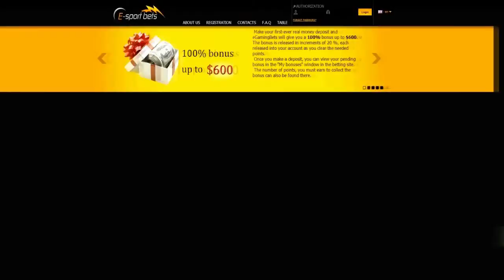NEXT! -vs- KPG, SLTV PreSeason Group Stage, Group D